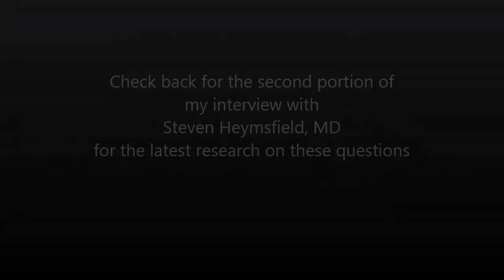Video Interview: The "3500 Calorie Rule" for Weight Loss is Out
For years, experts relied on early research suggesting that for each 3500 calories you cut from your diet, you'd lose a pound of weight. Current research shows that's not true. In this video interview, prominent researcher Steven Heymsfield, MD, explains what we know now about calorie balance as part of healthful eating to support a healthy weight.